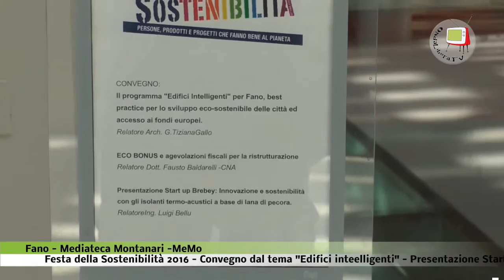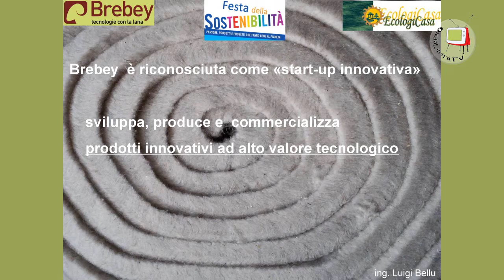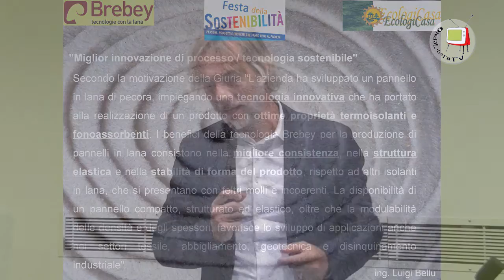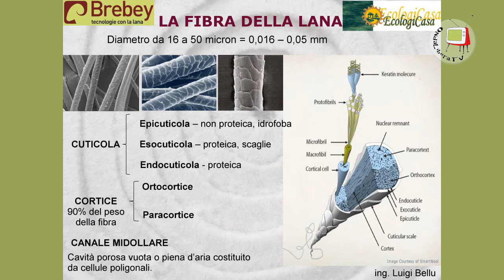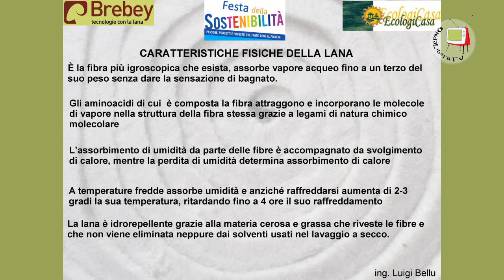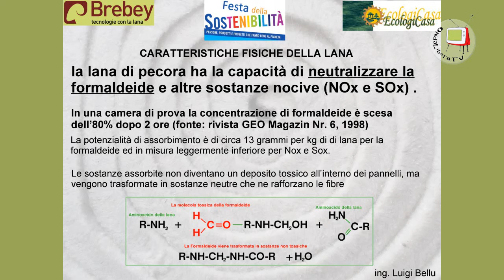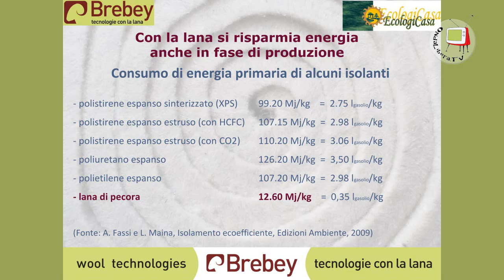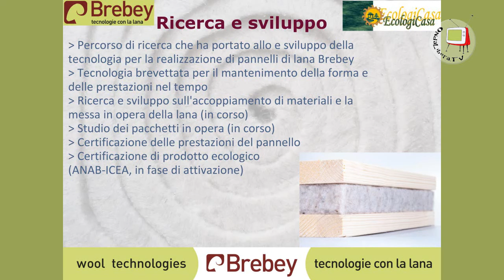Fano - MeMo - Festa della Sostenibilità 2016 - Isolanti di lana di pecora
La Brebey, una start up itaiana, lavorando uno dei prodotti più antichi (la lana di pecora) con moderne tecnologie ha rivoluzionato il settore degli isolanti temo-acustici producendo Tecnolana 4075.